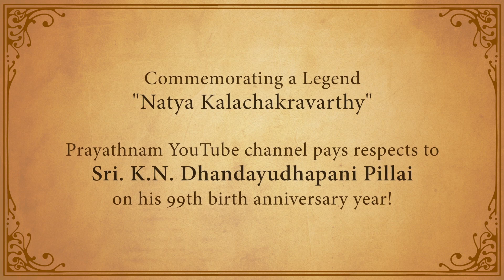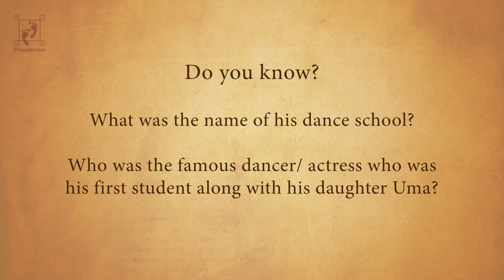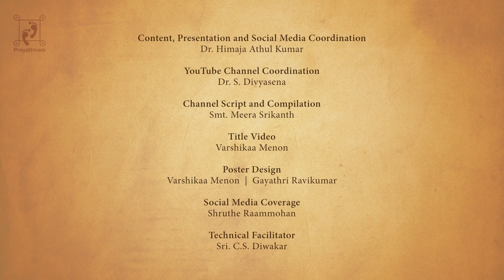Sri. K. N. Dhandayudhapani Pillai | Respectful Reminiscence | Episode 1| Dr. Himaja Athul Kumar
Prayathnam YouTube channel pays respects to the great legend, Sri. K.N. Dhandayudhapani Pillai who was born on this day - July 14, 99 years ago.
Dr. Himaja Athul Kumar, disciple of Kalaimamani Smt. Uma Anand (daughter and disciple of Sri. K.N. Dhandayudhapani Pillai) elaborates his life and works in a detailed series, featuring several episodes.
This first episode focuses on his lineage and his descendants followed by interesting questions based on the life of Sri. K.N. Dhandayudhapani Pillai. Watch the series to further appreciate and comprehend his contributions!
ABOUT PRAYATHNAM
Prayathnam is a forum of young committed dancers and dance teachers dedicated to the idea of 'sharing' the knowledge of both the theory and practice of dance as a medium. We strive to reach out to the dance community, enthusiasts and anyone else interested in the quest to better understanding of the art.
Objectives of Prayathnam

To broaden the scope of learning by conducting workshops amidst seasoned and experienced professionals.
To institute a diploma course for 1-6 levels with specific syllabus and assessment with graded certification given by Prayathnam and recognized by a reputed body.
To institute scholarships awarded by Prayathnam to the most serious student and best performers of the year in performance and theory.
To make provision to facilitate compilation of theory notes to be used for advanced students of dance.
To draw guidelines on the requisites of a dance school recognized by Prayathnam
To go to local schools and rural areas to conduct workshops, lecture demonstrations and quiz competitions.
To collate a database for existing songs and their lyrics with their respective inferences.